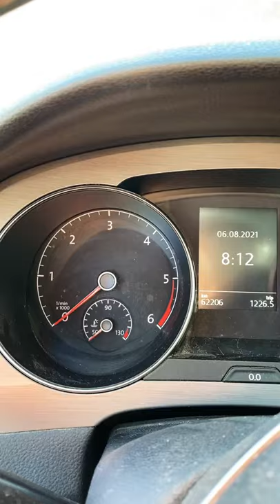The rush hour in Alta Badia Dolomites? · Dolomites Daily 185/365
If you want to see something really traditional during your holiday in Alta Badia Dolomites then be in Badia / San Leonardo at 8:15 am or 5:00 pm.

You will be able to see the cows, in an orderly "fashion", cross the village to go to pasture in the morning and return to the barn in the evening.